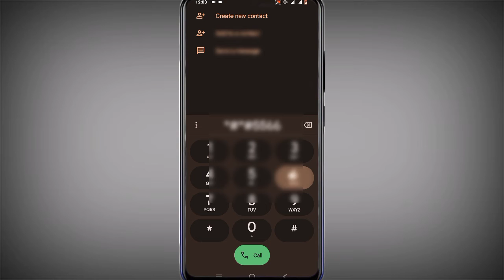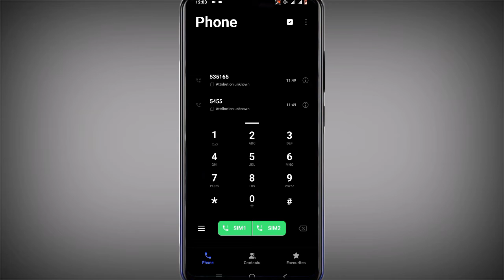Vivo X80 Google Dialer Replace Kaise Kare | How To Replace Google Dialer Vivo X80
Vivo X80 Phone Me Google Dialer Change Kaise Kare
Vivo X80 Change Phone Dialer

My Camera

My Trypod
My Light